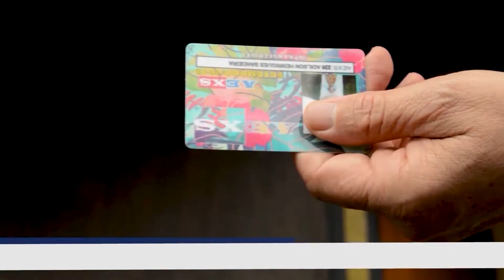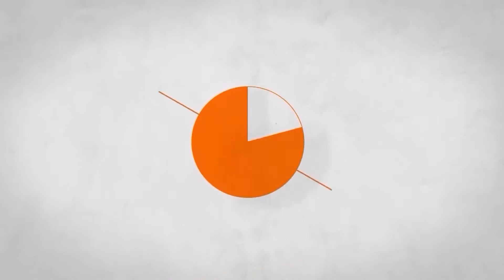PROGRAMA QUATRO ESTAÇÕES - ESMALTERIA PATI TARLE 01/02/19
O Programa Quatro Estações com Cris Sousa conversou com a Patrícia, que é porcelanista há 20 anos.

Dona da Esmalteria Pati Tarle, ela também oferece um curso sobre unhas de porcelana, no qual ela ensina a prática e a teoria da técnica para quem quiser se especializar e ganhar uma boa renda!